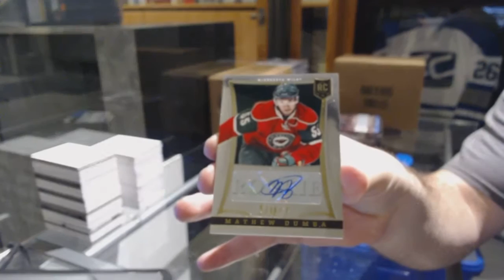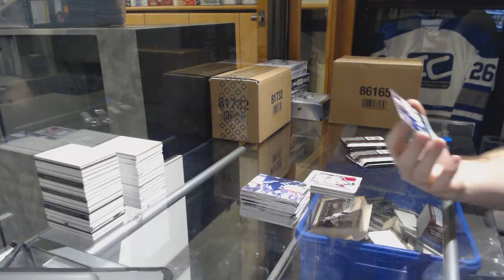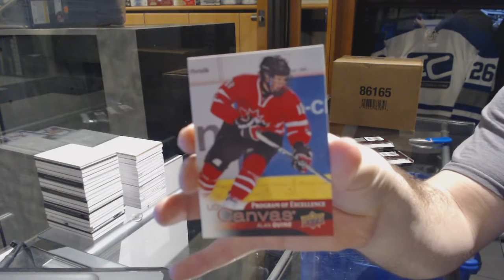16-17 UD Series 2 & 13-14 Panini Select Hockey Box Break - C&C GB #6992